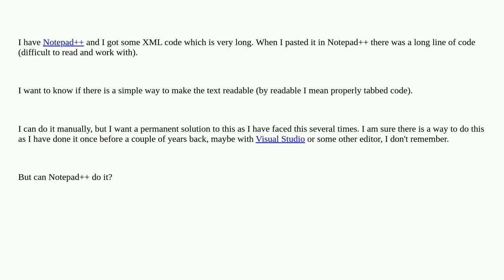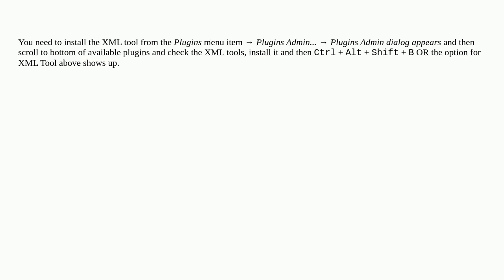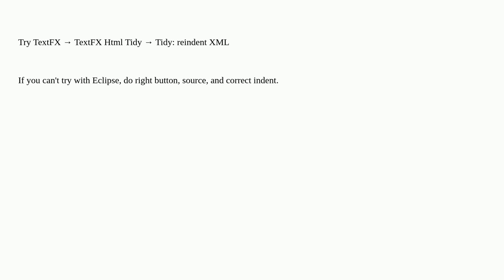How do I format XML in Notepad++?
A special thanks goes out to the community

  notepad++ code-formatting